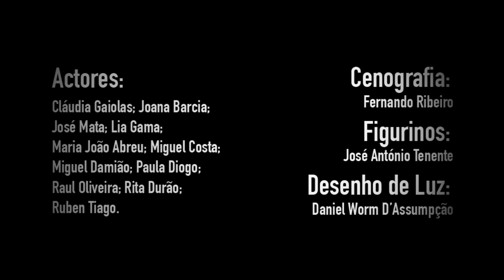Promo II - "Uma Mulher Sem Importância" - TRUTA - Miguel Costa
Miguel Costa em "Uma Mulher Sem Importância", de Oscar Wilde.
Teatro Maria Matos - Lisboa, de 10 a 19 de Setembro de 2015
Produção TRUTA - EGEAC Teatro Municipal Maria Matos